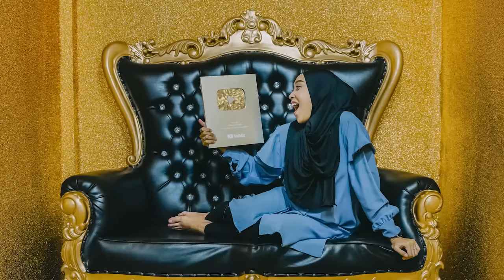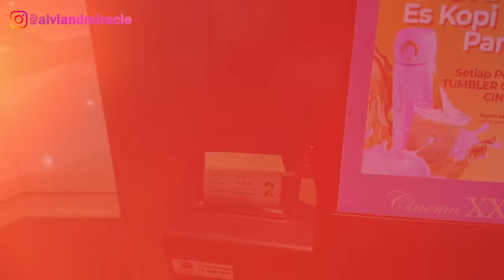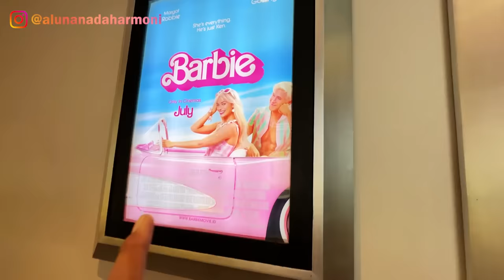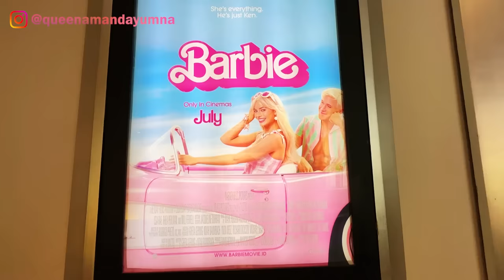ALUNA DAN AMANDA KE BIOSKOP NONTON FILM BARBIE!! HAMPIR KETIDURAN!!